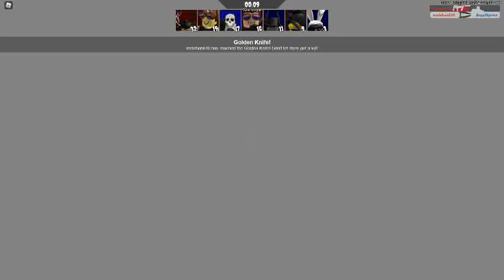Arsenal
srry voor de slechte gameplay zit met superveel lag als ik opneem probeer er een oplossing voor te zoeken dus in de mean time srry voor de slechte kwaliteit ben normaal veeel beter als je me niet gelooft 1VS1 me maar